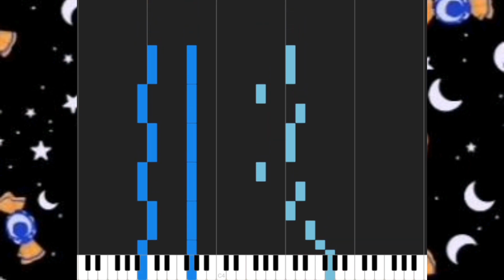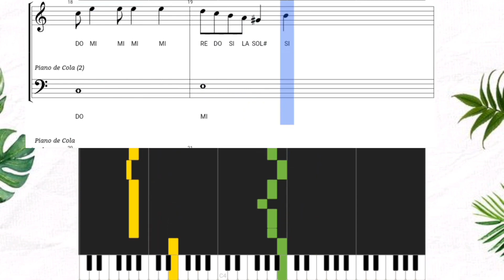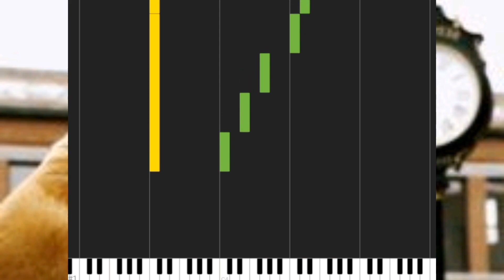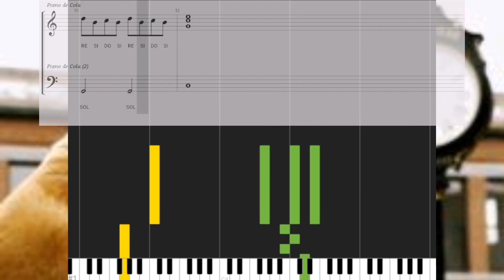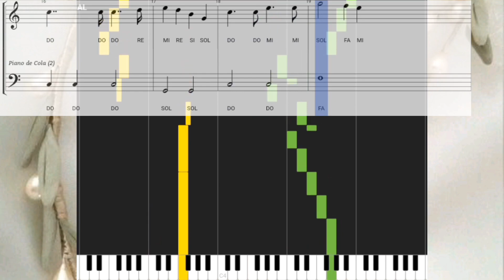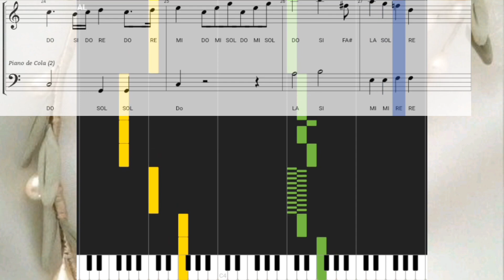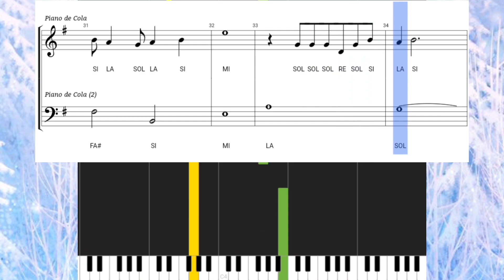canciones faciles en piano / tutorial / partituras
canciones faciles en piano arreglitos